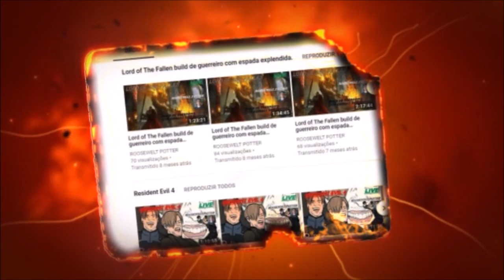Dark Souls 3 Cosplay de Chimpanzé versus Deacons of the Deep